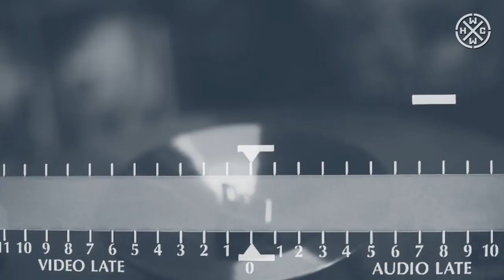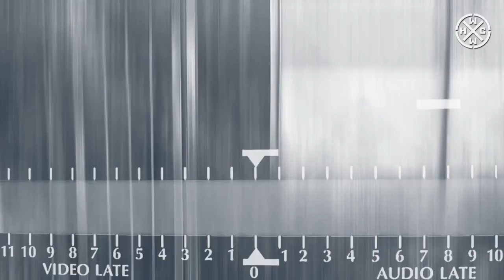DICKTRACY - DISCONSOLATE - HC WORLDWIDE (OFFICIAL HD VERSION HCWW)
DICKTRACY - DISCONSOLATE - HC WORLDWIDE

HCWW ONLINE-SHOP !!!

Shot by: Eyena Jamil & Sarah Ghazi
Directed/Produced: aperforatedsphere & Dicktracy

Music/Lyrics: Dicktracy
Recorded/Mixed/Mastered: Nu Breax Studio

L-Y-R-I-C-S: DISCONSOLATE

Burnt!
Everything that we have before.
Bond that we've built, you've crushed 'em all.
This is where the tales will end.
But this curse will last forever.

(verse)
I've picked you up before,
From this filthy floor, lift your burden
But you never leave your ego
At times you lost your mind, at times you messed your life.
You never cared that we're right behind your back..

Burnt!

You've turned your back against your faith
Slipping away, and you're losing your breath
(When all the things start falling apart)
You blame everything that you've should not.

Now you've learned your lesson
You know where it leads you?
Your own disaster!

(Repeat verse)

Burnt!

(Repeat Chorus)

Burnt!
Burnt!
Everything in what we trust before.
Bond that we've built, this won't last forever.